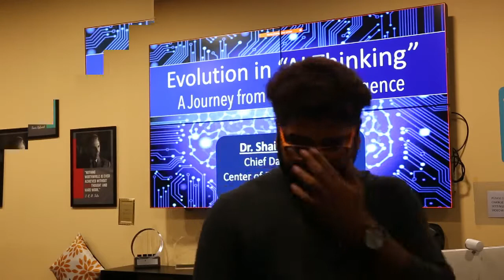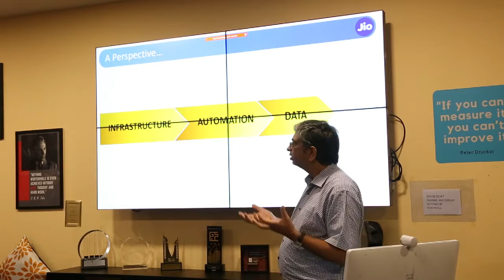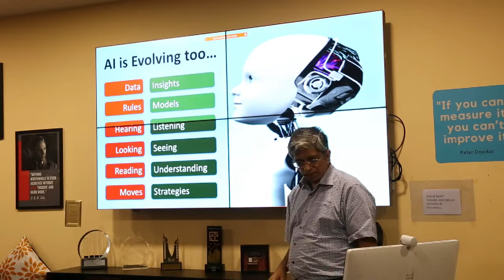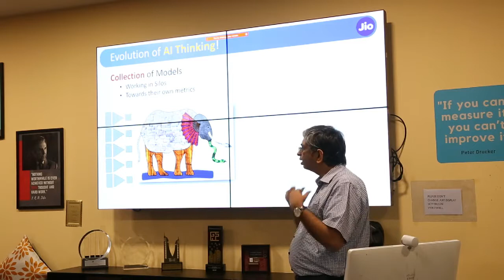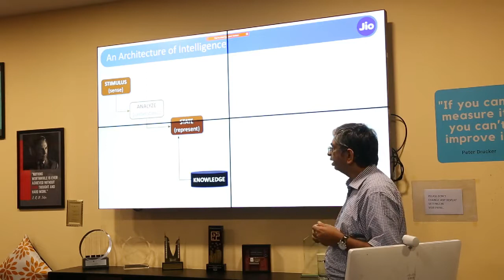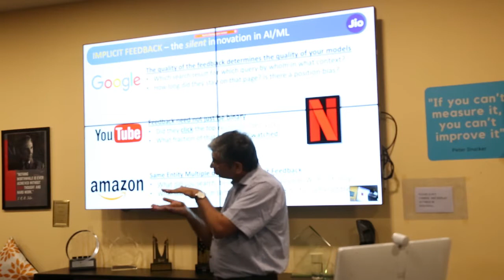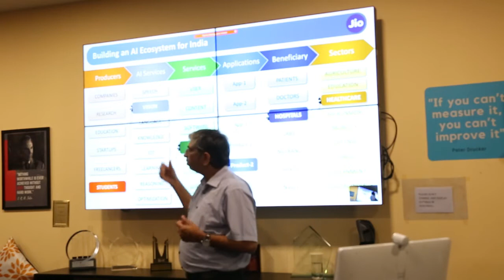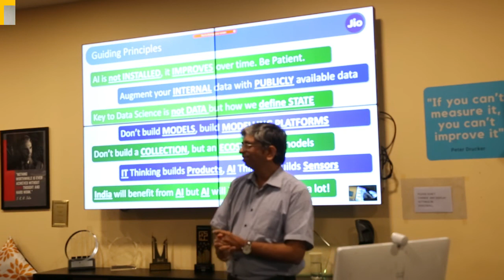Unplugged with Shailesh Kumar, Chief Data Scientist, Reliance Jio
Evolution on AI thinking and products of the nest generation!